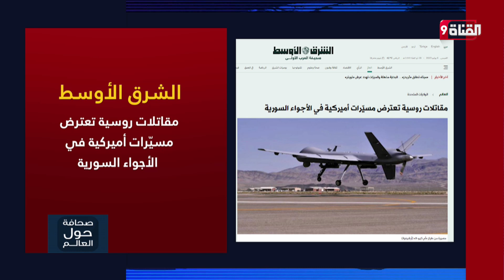مقاتلات روسية تعترض مسيّرات أميركية في الأجواء السورية